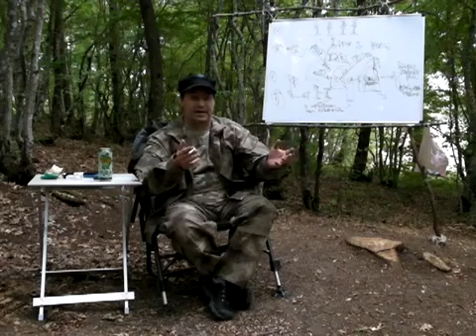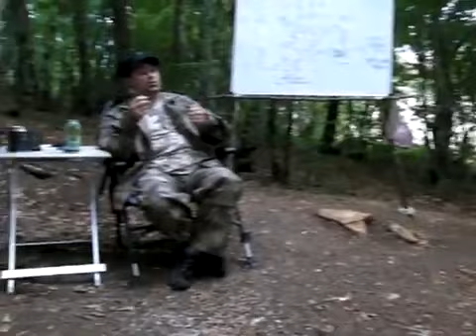Расстановки по Хеллингеру. Часть 3 | Исследование методики | Прикладная наука | Мальцев Олег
🔔Глобальные исследования основных мировых религий и учений, таких как:
Психология, Гештальт-терапия, Саентология, Рейки, Каббала, Буддизм, Елена Блаватская, ЗОАР, Иудаизм, Ислам, Христианство.
Какие методики предлагают данные учения и насколько они эффективны?
В чем причина возникновения той или иной методики?